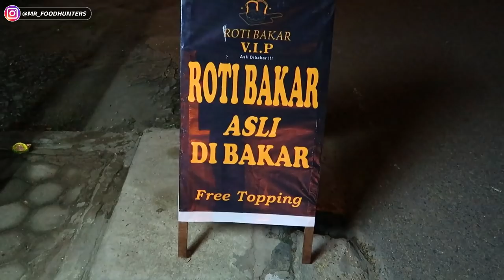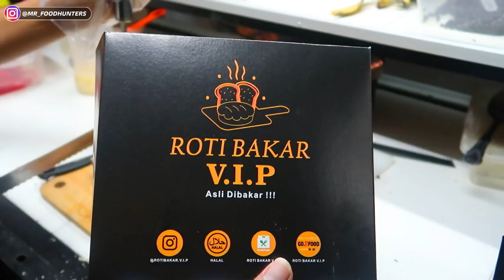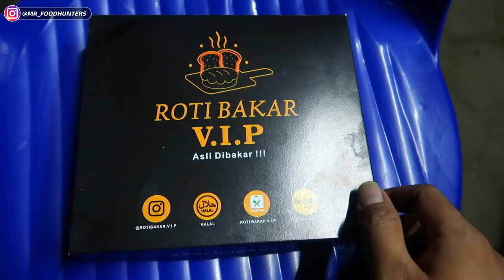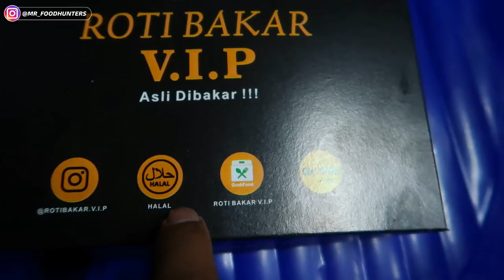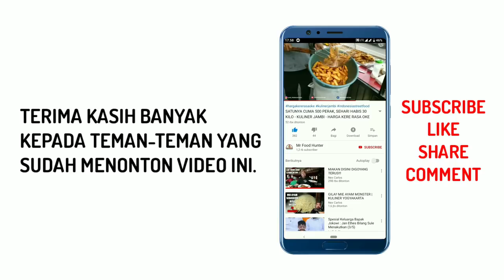ROTI BAKAR YANG MEMANG ASLI DI BAKAR - BANYAK MACAM TOPINGNYA - Indonesian Street Food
ROTI BAKAR VIP

💵 : Harga mulai dari Rp 10.000
📍 : Kota Baru, Kota Jambi, Tepat disamping RM Buana Raya

Channel ini memperlihatkan penyajian kuliner/jajanan pinggir jalan serta memborong dagangan pinggir jalan.

Mohon maaf jika masih banyak kekurangan dalam video ini 🙏

⚙️ My Gear ⚙️
📷 Canon PowerShot G7X Mark II
📌 Tripod Gizomos
🖲️ Power Director & Kine Master
🎨 Thumbnail : Picsart